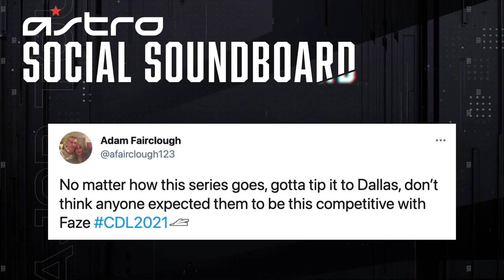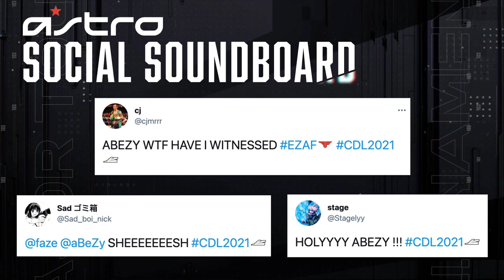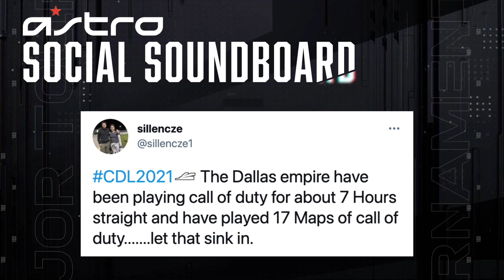Major Final | @OpTicTexas vs @AtlantaFaZe | Stage IV Major Tournament | Day 4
Major Finals presented by Game Fuel

The Stage IV Major Tournament is finally here, and ON LAN! Make sure to tune in over the course of 4 days, from June 17-20!

2021 CDL Rosters:

Atlanta FaZe
— Simp, aBeZy, Cellium, Arcitys
Dallas Empire
— Crimsix, iLLeY, Shotzzy, Vivid
OpTic Chicago
— Clayster, Mack, Decemate, HyDra
Minnesota Røkkr
— Priestahh, Attach, Standy, MajorManiak
Seattle Surge
— Octane, Gunless, Prestinni, Classic
LA Thieves
— SlasheR, Kenny, TJHaLy, Huke
London Royal Ravens
— Seany, PaulEhx, Afro, Alexx
Toronto Ultra
— Silly, Assault, Apathy, Cheen
Paris Legion
— AquA, Skrapz, Temp, Zaptius